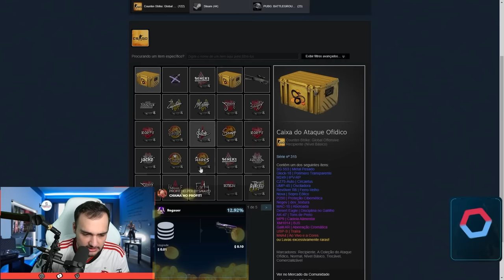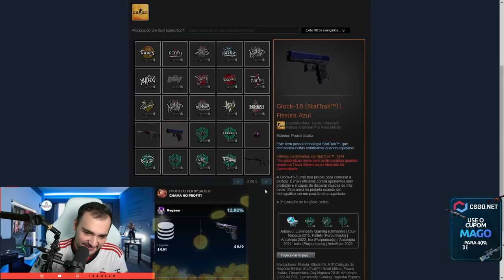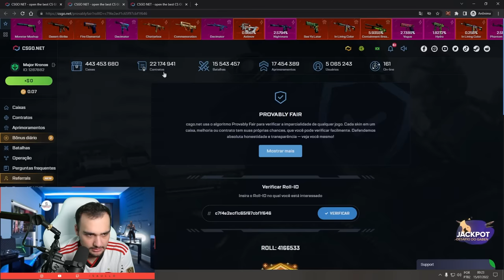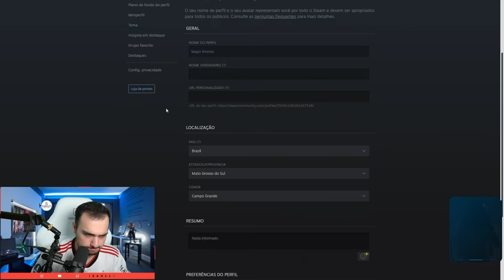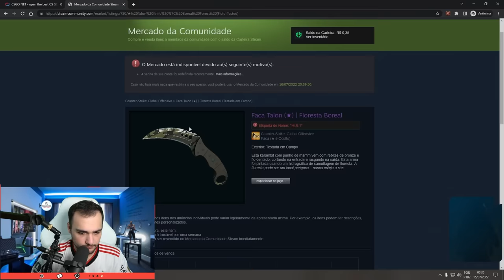"Vai na TALON" - Disse o chat da live... 😱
O chat da live mandou eu ir na TALON e eu...